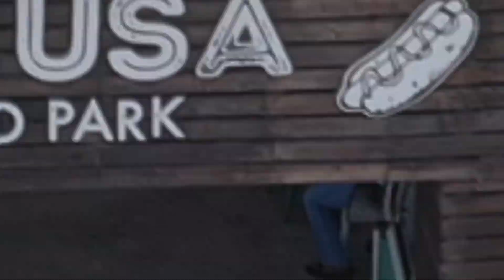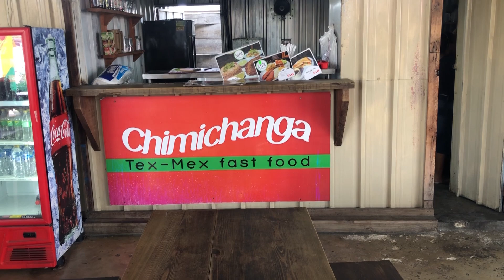PUNTA CANA CHIMICHANGA RESTAURAUNT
In this episode I do a food review on one of my favorite places to eat in the area.